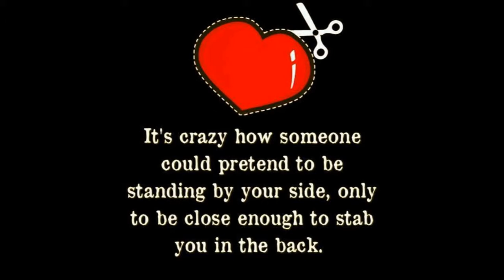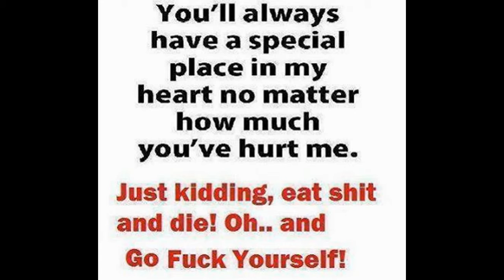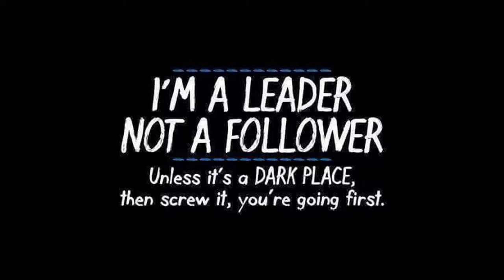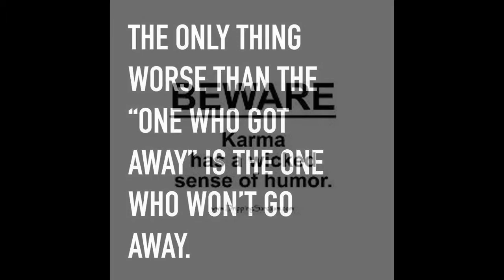THE SPARK IS GONE